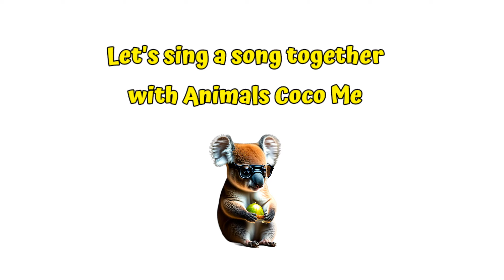ONCE I SAW A LITTLE BIRD RHYME | Adorable Cute Cat 😺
This video is just an edit and engineering solely with the aim of being a medium for learning to memorize rhymes so that friends will become more interested in rhymes.